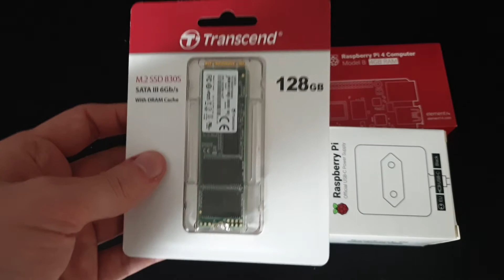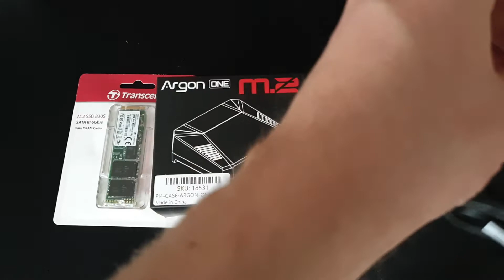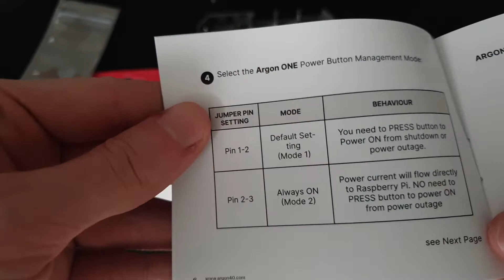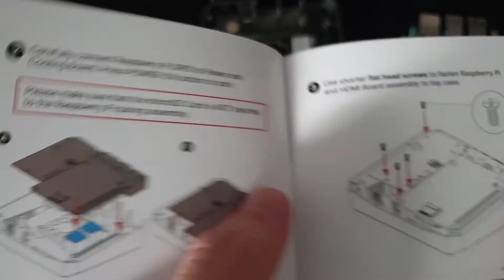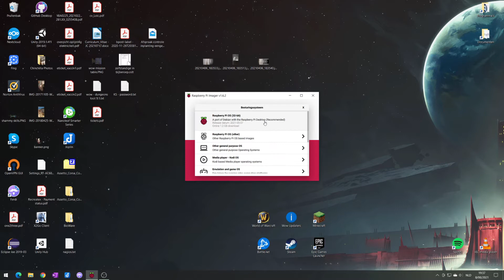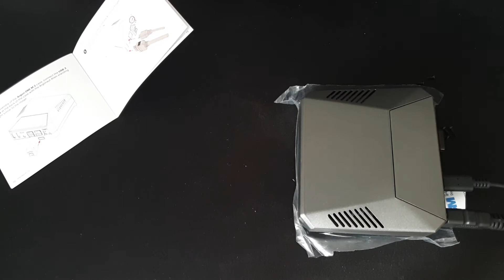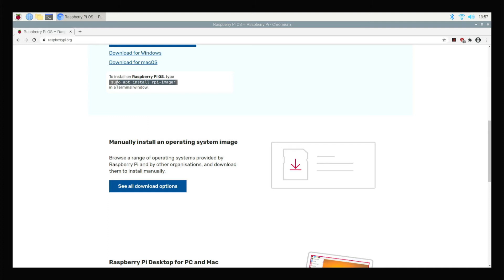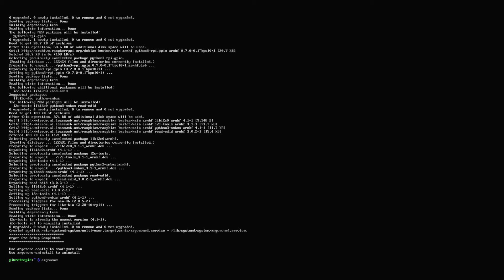Argon ONE M.2 Case for Raspberry Pi 4 - Unboxing & Installing RetroPie to the SSD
Finally back to my roots! A raspberry pi, a fancy case with amazing features & retropie!